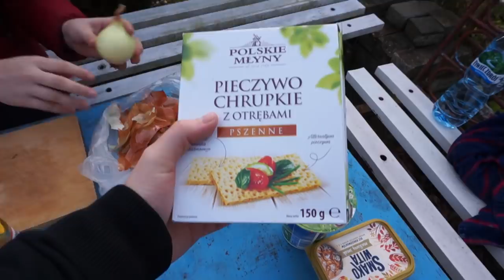Niklaus VS Surströmming - Ostateczne starcie (tym razem serio)